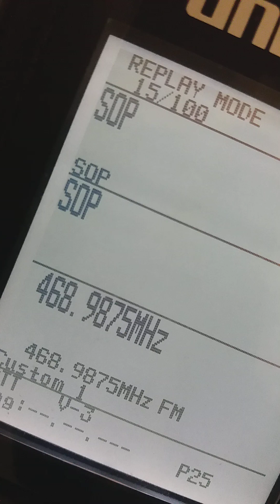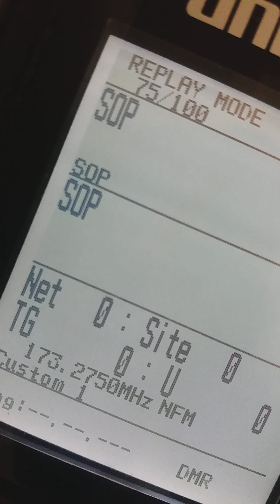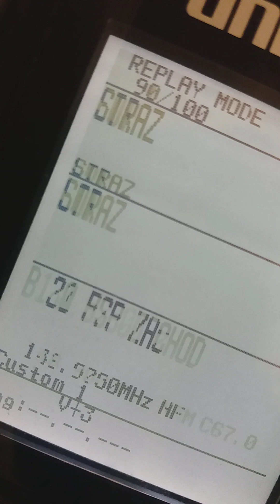Zderzenie czterech aut i tira na A2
Jak podaje tvnwarszawa.pl Cztery auta i tir zderzyły się na autostradzie A2 pomiędzy Konotopą a węzłem Pruszków - przekazał reporter tvnwarszawa.pl Tomasz Zieliński. Są utrudnienia w kierunku Łodzi. Zaraz za węzłem Konotopa zderzyło się pięć pojazdów. Jedna osoba uskarżała się na ból w odcinku w odcinku szyjnym kręgosłupa. Nasze działania polegają na zabezpieczeniu miejsca zdarzenia. Na miejscu są też policja i służba drogowa - przekazał w rozmowie z tvnwarszawa.pl Kazimierz Jaworski z Komendy Powiatowej Państwowej Straży Pożarnej dla powiatu warszawskiego zachodniego.

Strażak dodał, że w miejscu wypadku są utrudnienia. Samochody blokują skrajnie prawy pas.